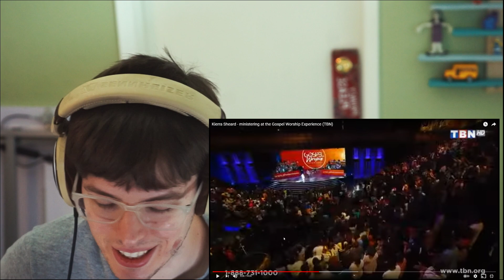Kierra Sheard - ministering at the Gospel Worship Experience (TBN) Vocal Coach REACTION!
Kierra Sheard - ministering at the Gospel Worship Experience (TBN) Vocal Coach REACTION! react reacts

 - ability to send recordings for free feedback
 - supportive singing community
        - a place to talk about music and singers

Socials

Tiktok     @LesageSinging  for memes and singing tips
Instagram   @LesageSinging  for memes and singing tips